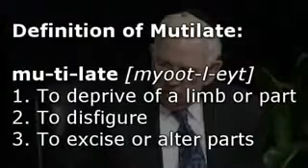Hitchens Schools Rabbi on Issue of Genital Mutilation